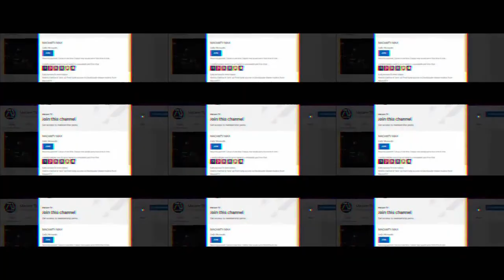Need For Speed 2 Teaser #3 - Aaron Paul, Vin Diesel | Fast and Furious Crossover (Fan Made)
Tobey Marshall and Julia Maddon meets a guy name Dominic Torreto which invited him to race with a big prize.

Due to the current popularity of Fast franchise in the channel, enjoy the preview of project I'm working on Need For Speed 2 Trailer 3!

For those that didn't catch the reminder in the title and in the beginning (green screen), I would like to make it clear that this video is 100% FAKE, or fan-made. I don't intend to clickbait.

►MacamTV's Purpose

Special people that decided to support MacamTV to inspire more people to stay dreaming!
Editing Details:

The biggest pitch for this concept was to crossover with the fast and furious franchise, so I made sure to highlight that with "wordings" and tease a moment of Tobey and Dominic racing. Along with the line "I should meet your team" probably the best line of the trailer. The car chase scenes you see are from car commercials to keep the fresh vibe in the trailer.

There is a lot more great things in the trailer I did not show in the teaser to keep it suspenseful. I would have to say, music wise, this is the perfect choice compare to the previous versions because the READY PLAYER ONE TRAILER #4 captures the dream vibe we are looking for to create a NEED FOR SPEED 2 dream trailer. I certainly would love to make more giving the performance of the trailers, maybe even bring out more cast from the Fast franchise.

VIDEO CREDITS | NEED FOR SPEED | OVER DRIVE | HELLION (2014) | FRENCH EXIT (2021) | SPY CITY | FAST & FURIOUS 4 | THE FATE OF THE FURIOUS | THE LITTLE THINGS | JAPAN CAR MEET 2020 CINEMATIC BY JDM CINEMATICS | FORD MUSTANG SHELBY GT350 VS PORCHE 911 CARRERA S BY MOTORTREND CHANNEL | THE PITCH 2022 TOYOTA GR SUPRA COMMERICIAL | JAPAN NIGHT AERIALS IN 8K BY ARMADAS | DOPESICK (2021) | NEED FOR SPEED RIVALS LAUCH TRAILER | KUNG FU YOGA
MUSIC CREDITS | READY PLAYER ONE TRAILER #4